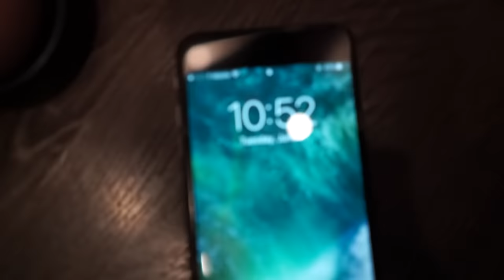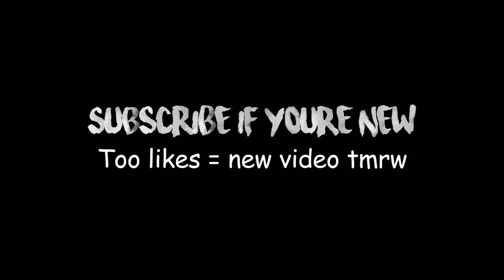STUCK IN ELEVATOR FOR 24 HOURS CHALLENGE *ALMOST DIED*